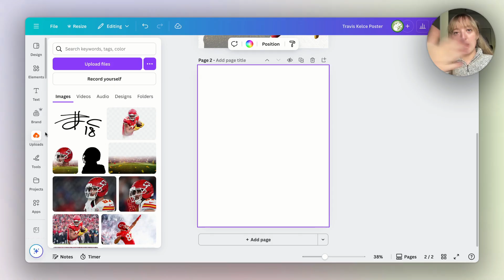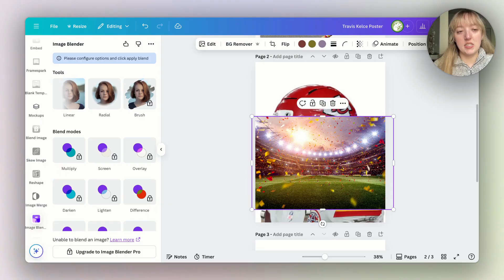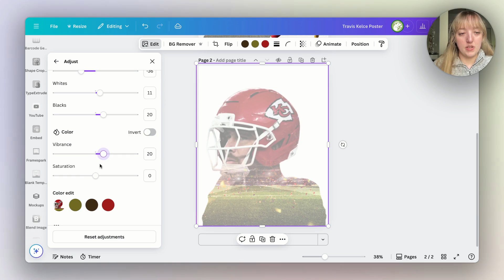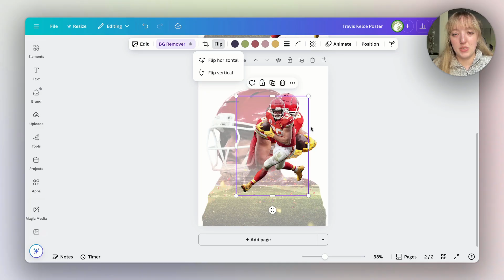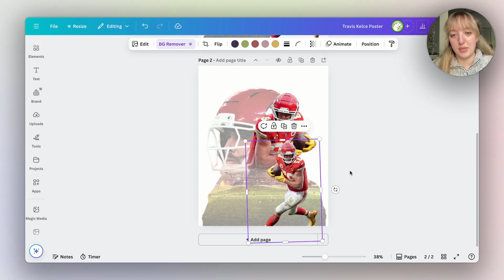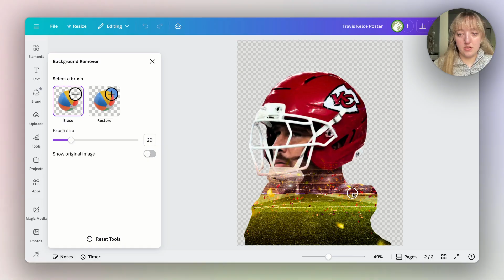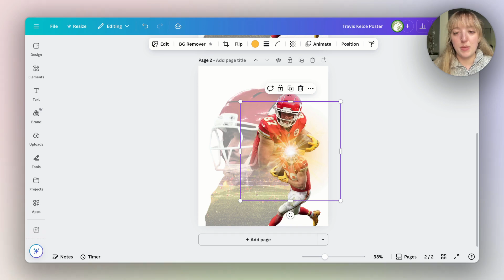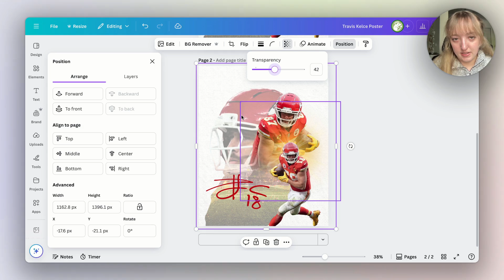How to Combine and Blend Images in Canva (Blended Collage Tutorial)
Make your designs pop with a Blended Collage Effect in Canva — perfect for sports posters, event flyers, social media graphics, and YouTube thumbnails. No Photoshop, no expensive software — just drag, drop, and blend your images right inside Canva (Free or Pro). This looks professional but is simple enough for beginners!

🖼️ What you’ll learn:
✔️ How to combine and blend multiple images in Canva
✔️ How to layer and arrange photos for a collage-style effect
✔️ Pro tips for creating smooth blends and dramatic designs

🧠 Perfect for:
Canva beginners & design enthusiasts
Sports fans & content creators
Social media managers & small business owners
Anyone who wants to make eye-catching posters or collages